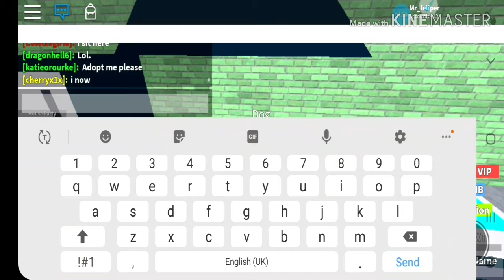Roblox life of a dog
This took long to make